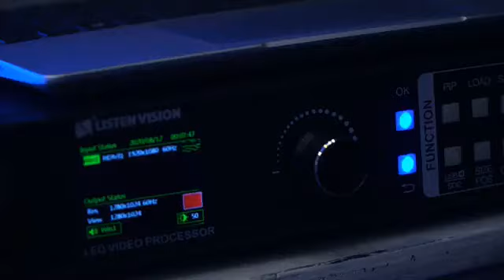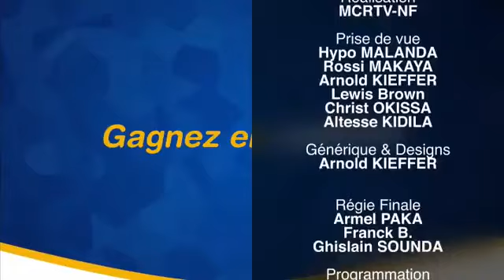20 MINUTES POUR PARLER DE LA FRATERNITÉ WINAÏVHA DANS L'ÉMISSION MCR MIDI DU 27 MARS 2023 VOL 3